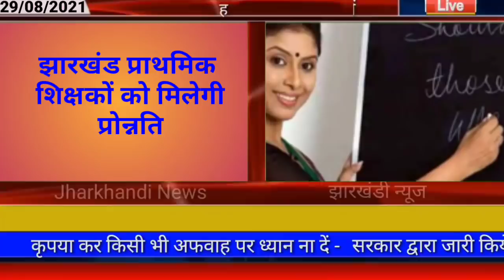आज 29 अगस्त 2021 झारखंड के किसानों को मिलेंगे 12000, Today breaking news Jharkhand hemant Soren